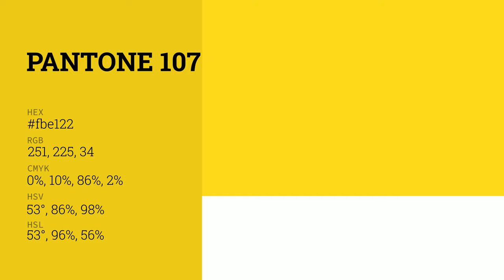color fbe122 hex color - Yellow color - Cool color fbe122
What color is ? fbe122 hex color - Yellow color - Cool color fbe122

Hex fbe122 Color Code is also known as color.

Hex fbe122 Color code in RGB color code model is created after adding 98.43% red color, 88.24% green color and 13.33% blue color.
Hex fbe122 Color code in CMYK color (process color) code model is generated after subtraction of 0% cyan, 10% magenta, 86% yellow and 1% black.